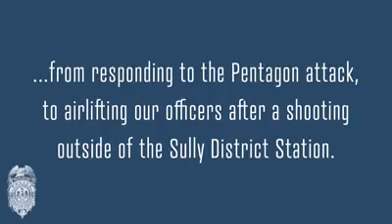New Historical Artifact on Display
During PoliceWeek, we welcomed a new artifact into our historical display at the Fairfax County Police Headquarters.